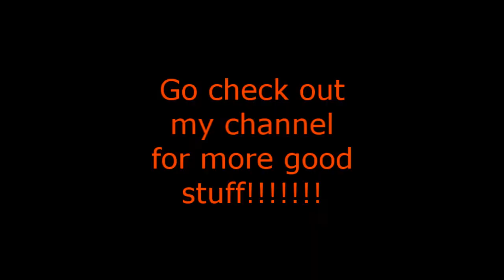FC2 gameplay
i hate youtube because they took off my origional song so if u wnat the full experience listen to eminem and have the sound on this video turned off.